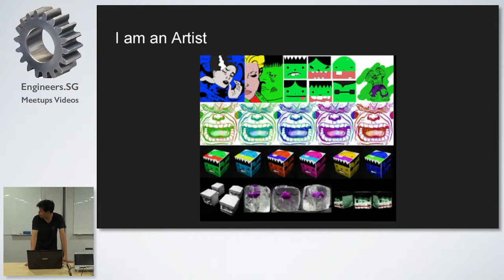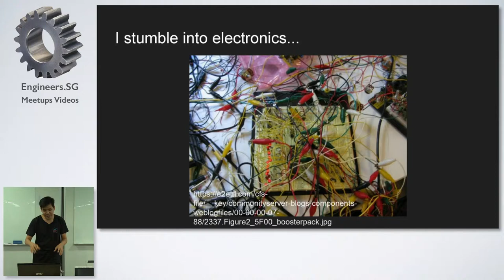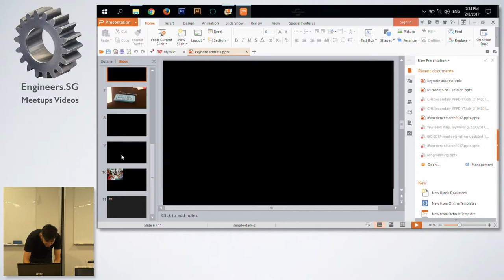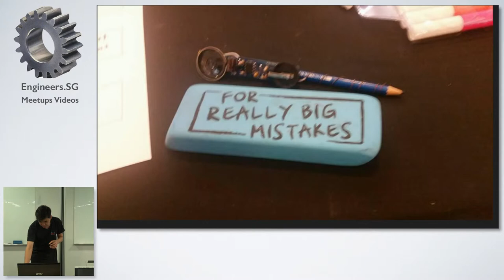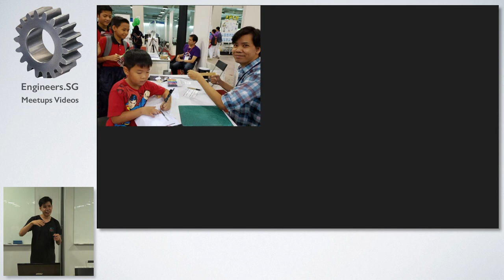Creative tech drawdio pencil - Hackware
Speaker: Din Chan